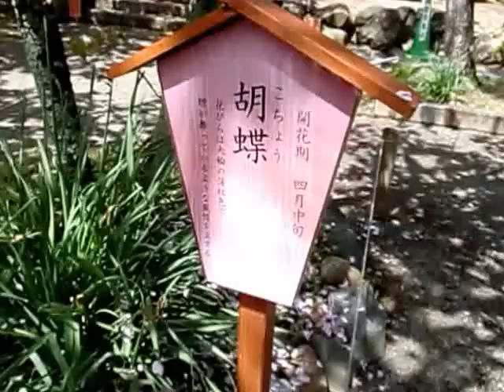胡蝶（こちょう）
2015.4.8　平野神社　桜